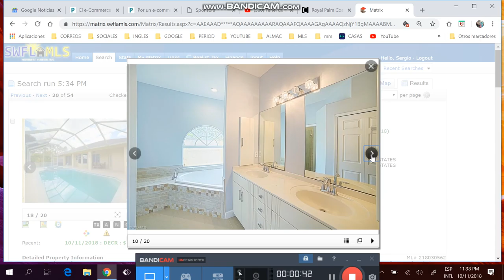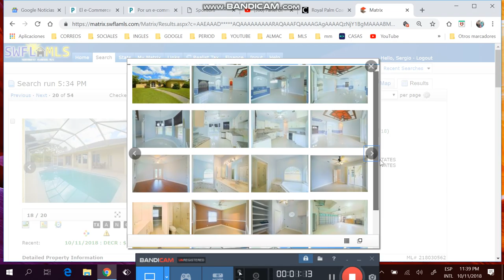Casa de 3/2/2 con piscina de mas de $219k, Llamar sergio #